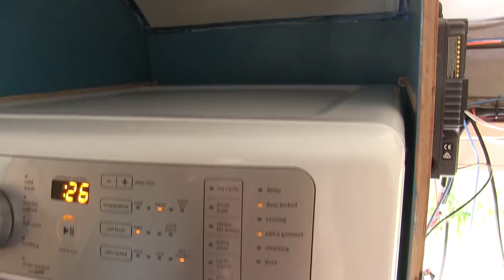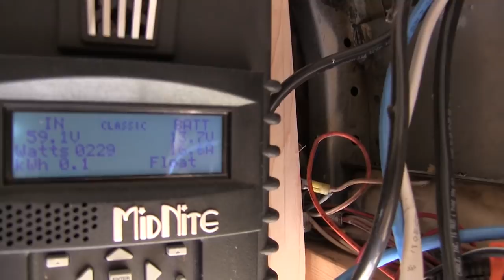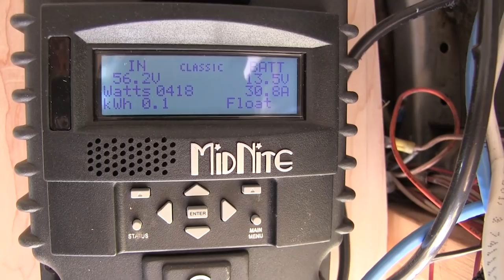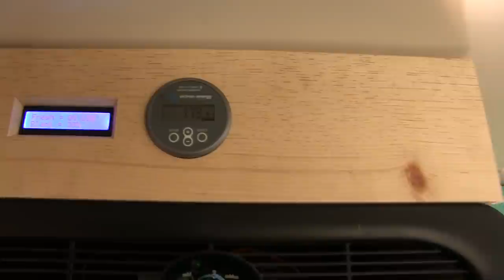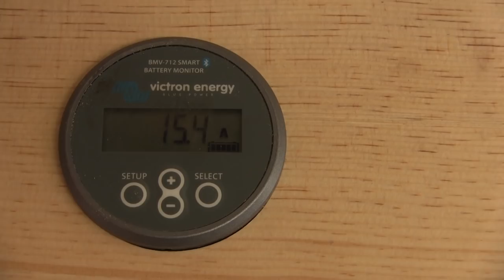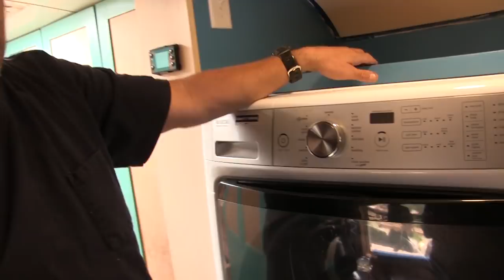Can You Fit a FULL-SIZE Washing Machine in a Skoolie? (and how much solar power would it use?)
When we bought this washing machine, we never questioned whether it would fit in our skoolie ~ we assumed it was the same size as our old broken washer.  Once we got it home, we realized it was much bigger than we thought! So we actually made sure to build our arched door wide enough for the washer to fit through.We also made our "boot barn" removable in order to fit the washer (and/or couch) through  our front door and down the center walkway.  This washer is water efficient enough to use while we're out boondocking, and we'll dry our clothes on a temporary clothesline in the sun!
Just a little FYI, The editing computer has been moved into Bussy!! This is the first video edited in it's entirety in the skoolie!

"Catch the Wave" (instrumental Version) by Velvet Moon
"Catch the Wave" by Velvet Moon

Mike & Kerry